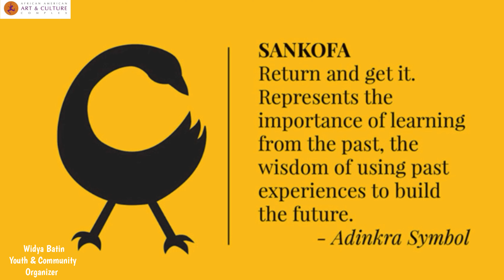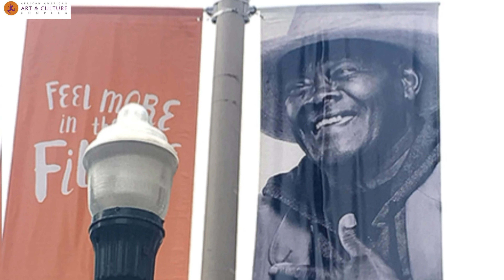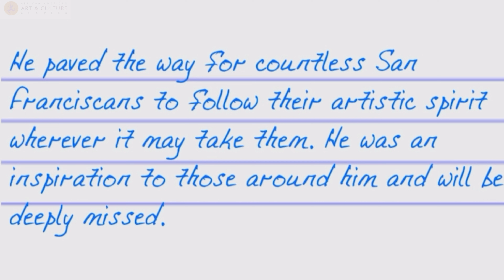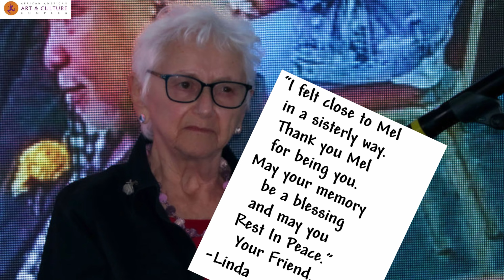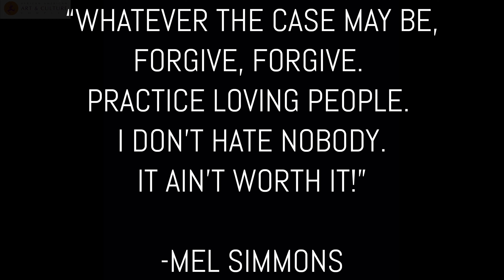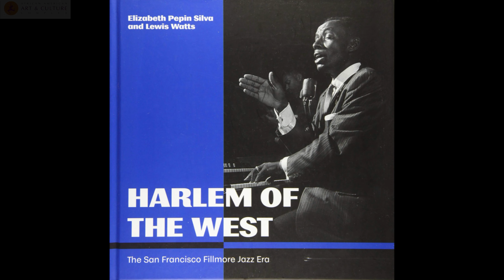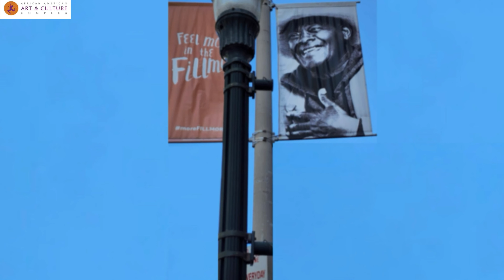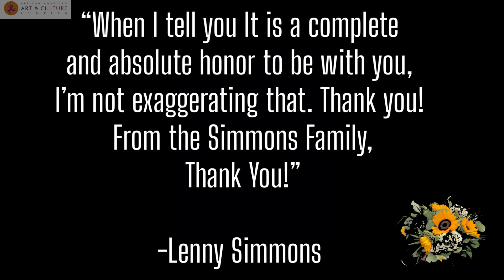Mel Simmons Memorial Service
Mel Simmons Memorial

Safa Saphel’ Isizwe -Sarafina Soundtrack

Strong God Instrumental -Kirk Franklin

Tis The Ole' Ship Of Zion instrumental -Moses Tyson Jr.

Touch The Sky instrumental -Hillsong United

 Love Is -Jazmin Ghent

The other Shore - Luther Barnes

Peace Be Still Instrumental - Joshua Rogers

Because You Loved Me - Kirk Whalum

San Francisco -Scott McKenzie

In Your Eyes - Jazmin Ghent